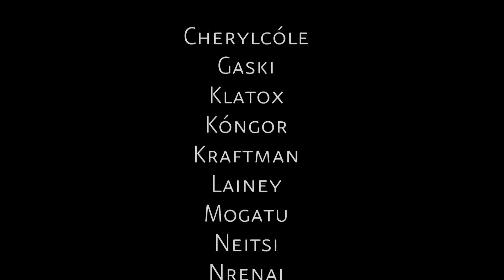Hysteria Vs Shannox [Heroic]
Hysteria is a 10-man horde raiding guild on Al'Akir [EU].  This is footage of our Shannox heroic mode kill.